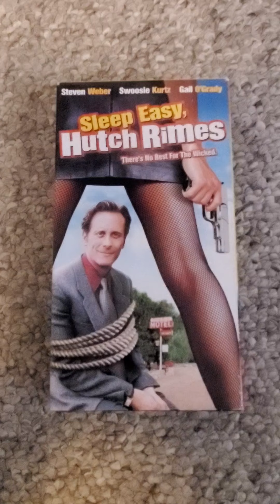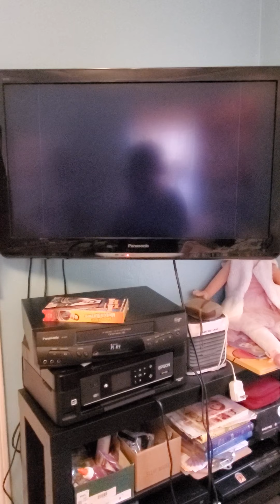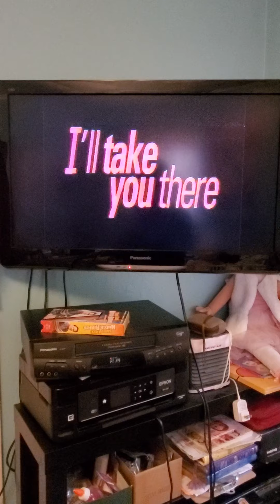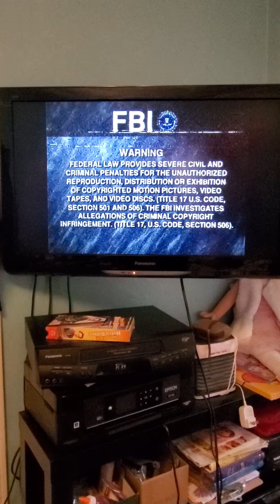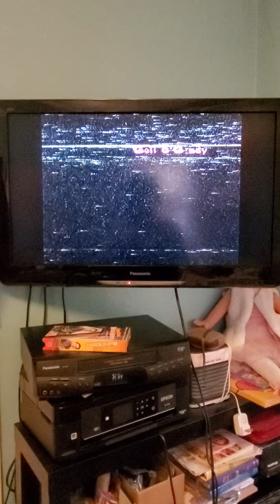Opening To Sleep Easy, Hutch Rimes 2001 VHS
Here is the Opening To Sleep Easy Hutch Rimes 2001 VHS
1. Coming Soon Bumper
2. Ruby's Bucket of Blood Trailer
3. I'll Take You There Trailer
4. How To Kill Your Neighbor's Dog Trailer
5. And Now Our Feature Presentation Bumper
6. FBI Warning Screen
7. Two Left Shoes Films Logo
8. Showtime Logo
9. Start of the Film
2000 Showtime Network Inc. Emby Eye Productions, and Matthew Irmas
2001 DEJ Productions